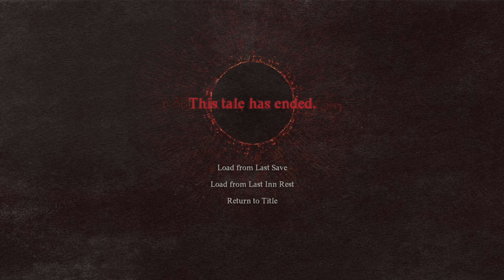Training With Beren - Let's Play Dragon's Dogma II 16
Beren has a peculiar request for the Arisen!
Spelunking journeys continue with gusto!
Where might the ideal pupil be found?!

Following an online spinoff and a short-lived anime series, Dragon's Dogma finally returns. This time the setting is the dual lands of Vermund, the kingdom of humanity, and Battahl, the nation of beastren. All filled with new vocations and monsters against the familiar Dragon's Dogma trappings of many years ago.

You can use Gordon's pawn ID on Steam if you would like to travel with him at any point:
COQPW58TOQDE

Music featured in the opening is the "Gran Soren" track from Dragon's Dogma 1. Music featured in the closing end screen is the main menu theme from Dragon's Dogma 2.